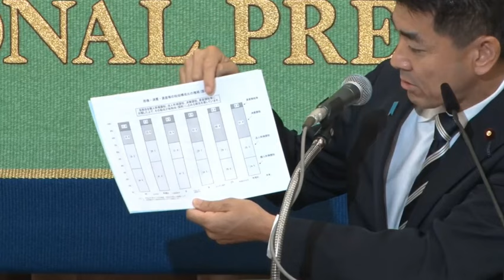【令和6年9月7日】立憲民主党代表選 候補者討論会（日本記者クラブ）